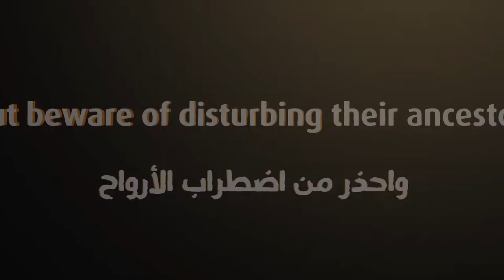Skull Trailer - عرض قصير جمجمة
Skull is the essence of bluffing, a game in which everything is played in the players' heads. Overbid your opponents by challenging them and make them reveal their skulls.
A game with beautiful designs and lots of bluffing.

جمجمة لعبة خداع بإمتياز. تحدى خصومك واجعلهم يكشفون جماجمهم. لعبة بتصميمات جميلة والكثير من الخداع.